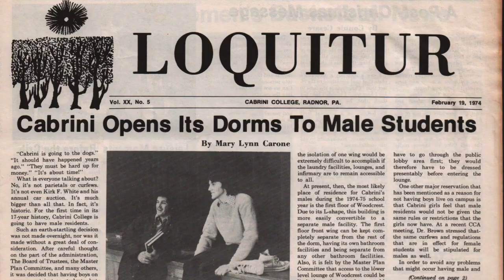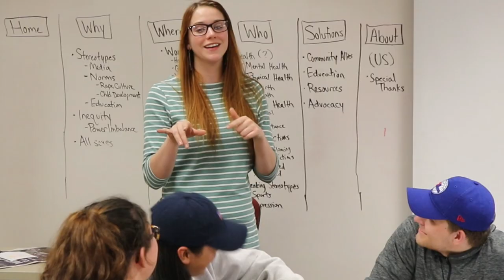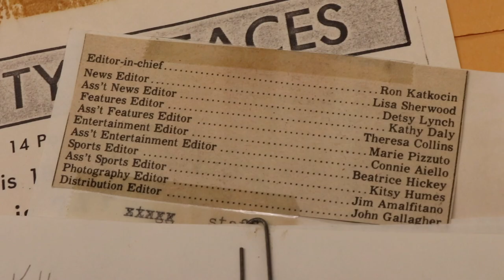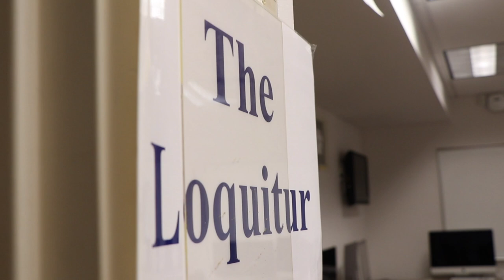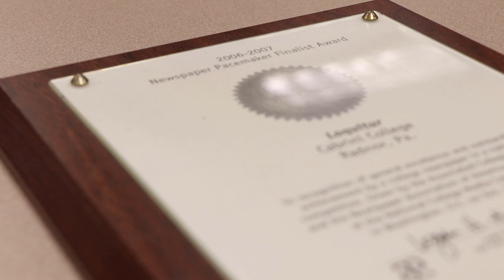Loquitur celebrates 60 years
Loquitur alumni reflect on their time working for the paper.